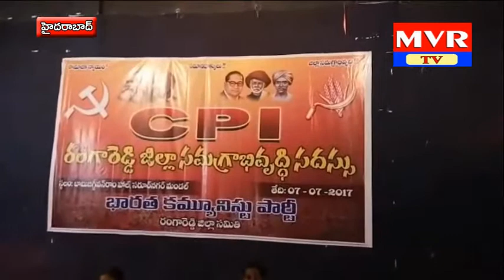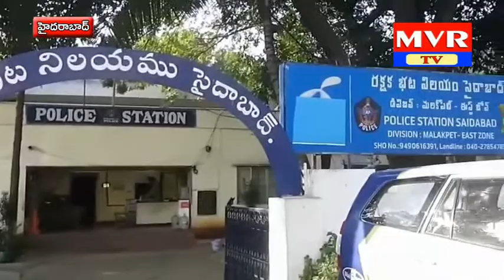08 07 2017 7PM MVR NEWS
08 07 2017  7PM MVR NEWS